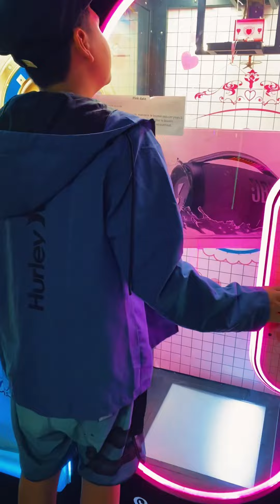8 août 2024